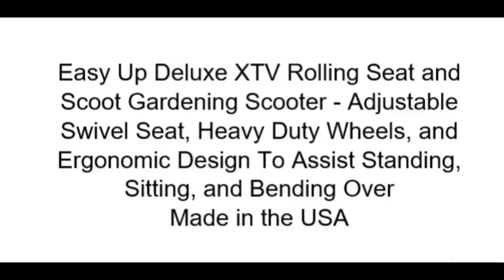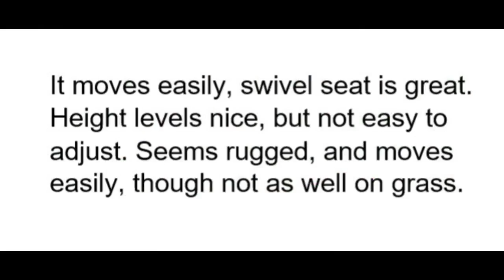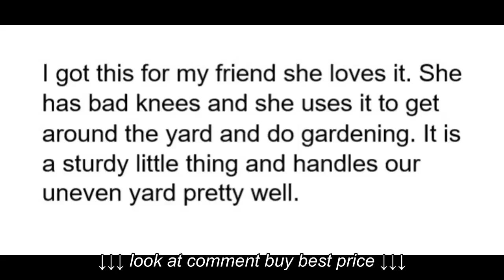Easy Up Deluxe XTV Rolling Seat and Scoot Gardening Scooter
Easy Up Deluxe XTV Rolling Seat and Scoot Gardening Scooter, Easy Up Deluxe XTV Rolling Seat and Scoot Gardening Scooter